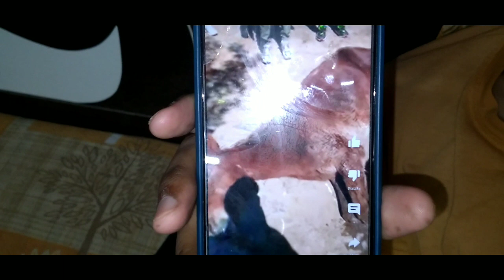केदारनाथ की सच्चाई 😭🙏|| Vlog-17 || Retro Vlogs || June-23-2023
Note  - dont take anything serious in this video.
            it is made for fun purpose only.
            we will upload daily vlogs like this so, share and like this video.

ignore tags -